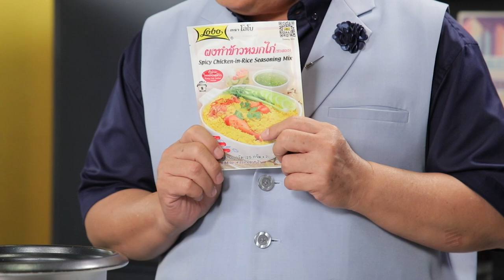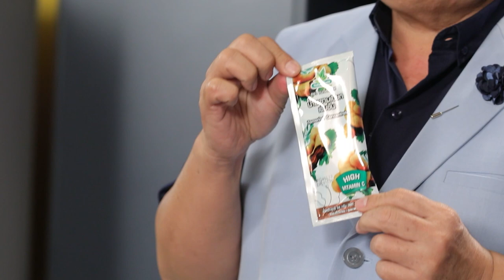ข้าวหมกแหนมทอดเปรี้ยวหวาน l EP.145